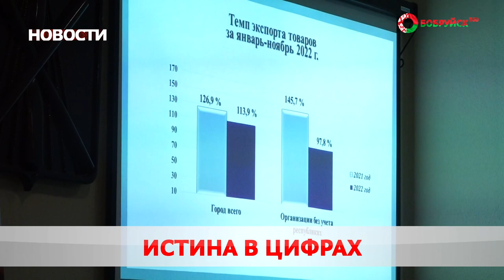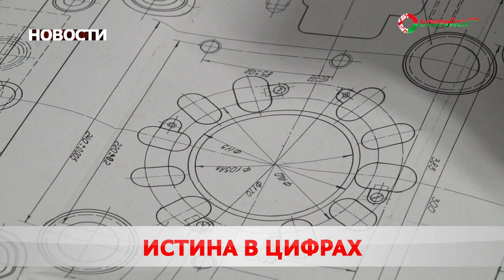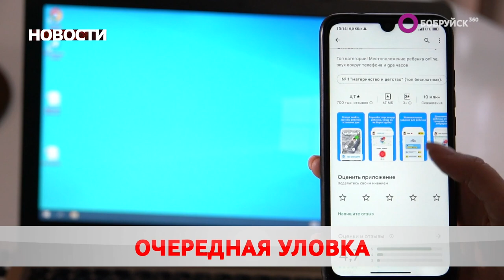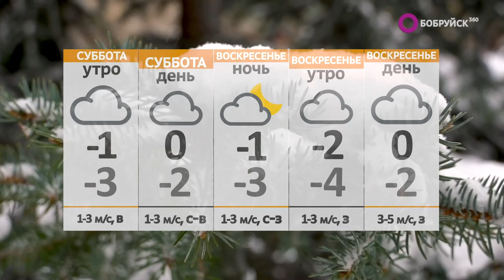Новости 27 01 23